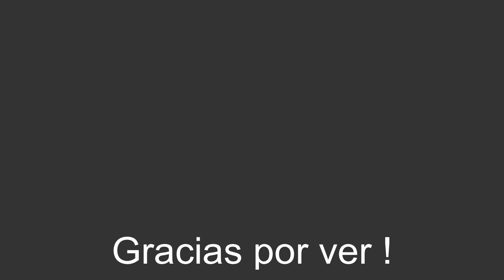Salimos a Caminar -Parte 1-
Filmada en Octubre 2024-